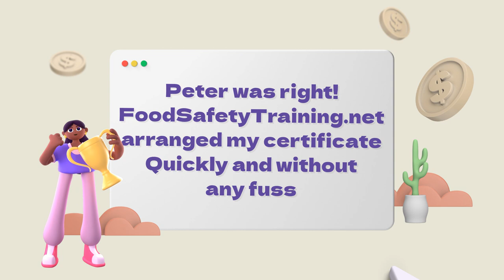How To Get a Food Hygiene Certificate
Level 2 Award in Food Safety in Catering:
£9.70 for Course, Exam and Certificate
Go To:
Food-Safety-Training.net/level2

This award is regarded as the must-have qualification for all food handlers. Whether you work as a chef, cook, food and beverage assistant, beverage assistant, bar staff and any other job in hospitality where the handling and serving of food and drink is part of your duties, you are required by law to have a food safety qualification.
(Regulation (EC) No 852/2004 on the hygiene of foodstuffs states:
...food handlers are must be trained in food hygiene matters commensurate with their work activity).

The course is made up as follows:
There are 5 lectures covering:
Introduction to Food Safety
Basic Microbiology
Food Poisoning and Foodborne Disease
Personal Hygiene
Design and Construction
Food Pests and Control
Cleaning and Disinfection
Food Safety Legislation

Food-Safety-Training.net/Level2